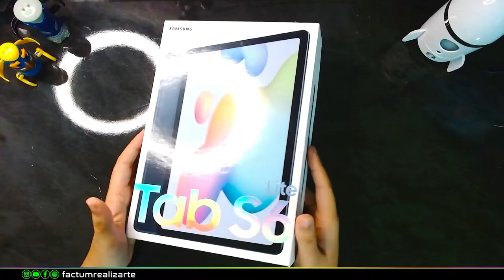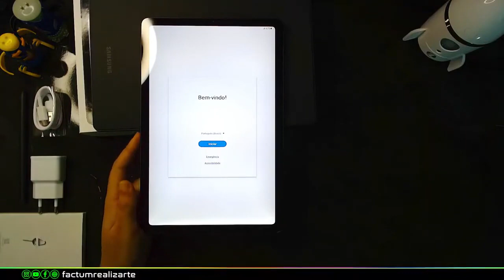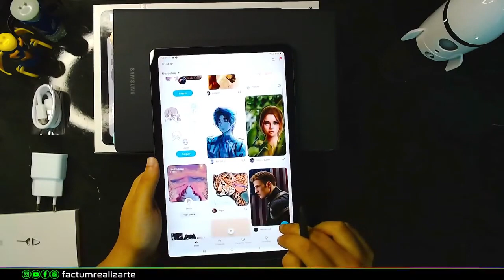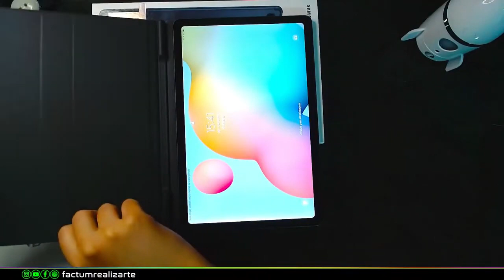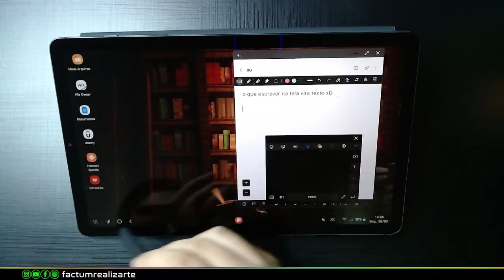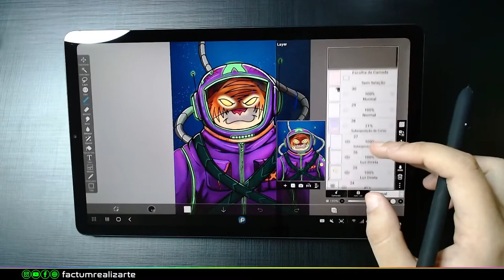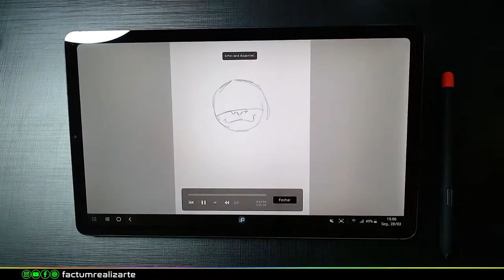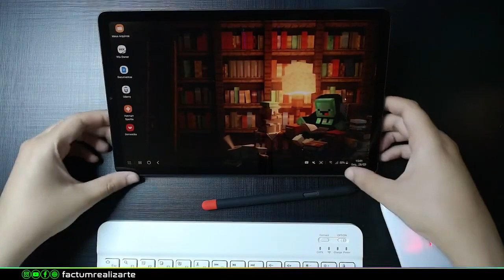Tablet Samsung Galaxy Tab S6 Lite unboxing 📦 + Acessórios e Review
💻Tablet Samsung Tab S6 Lite

⌨️ Teclado e mouse bluetooth:

🧱 Suporte para tablet:

🔥🔥 INDICAÇÕES 🔥🔥